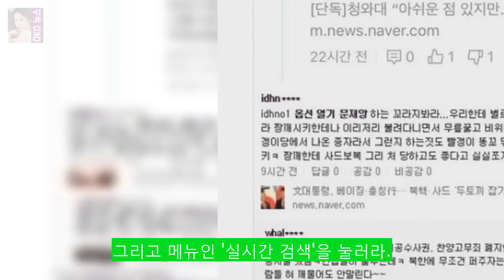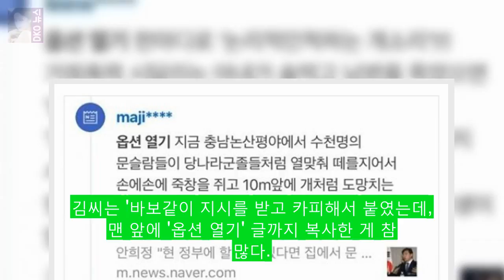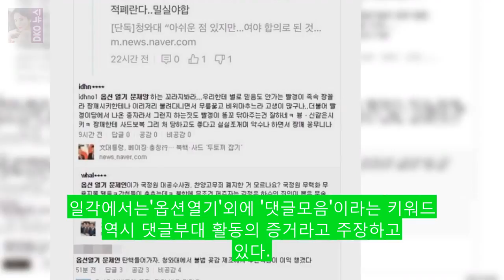옵션열기 댓글들이 빛의 속도로 삭제되고 DKO 뉴스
게시됨: tbs라디오 김어준의 뉴스공장 진행자 김어준씨가 7일 방송에서 여전히 댓글부대가 운영된다며 옵션 열기라는 문구가 포함된 댓글들을 증거로 제시했다. 김씨는 반신반의하는 분들 많은데 거의 증거라고 하는 것을 가져왔다. 지금 네이버가서 한글로 옵션 열기 네 글자를 검색해보라. 그리고 메뉴인 실시간 검색을 눌러라. 각종 기사에 달린 댓글 중 옵션 열기라는 단어가 포함된 댓글이 주르륵 나온다라고 말했다.